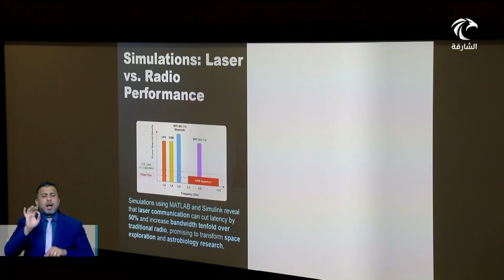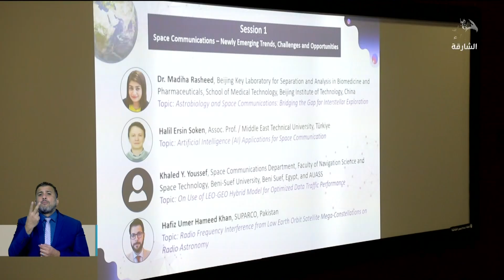جامعة الشارقة تنظم المنتدى الدولي لتطورات الاتصالات الفضائية تحت عنوان "التوازن الإقليمي والتحديات"